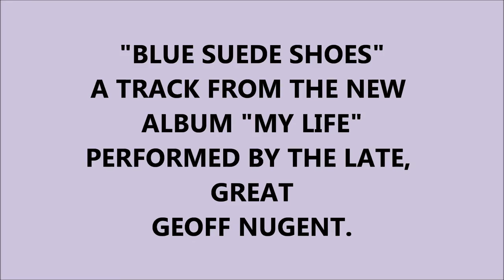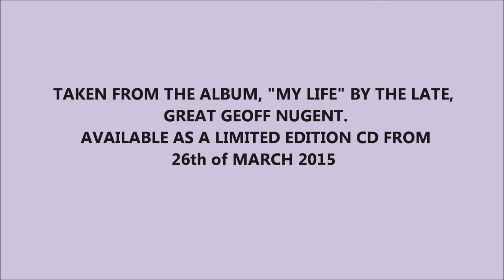GEOFF NUGENT-"BLUE SUEDE SHOES"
Geoff Nugent sadly passed away last year but his music lives on. This track is from the album entitled "My Life"  Available as a limited edition CD from March the 26th 2015.